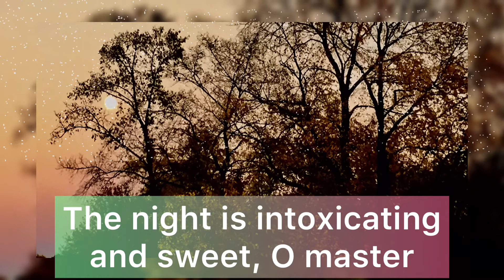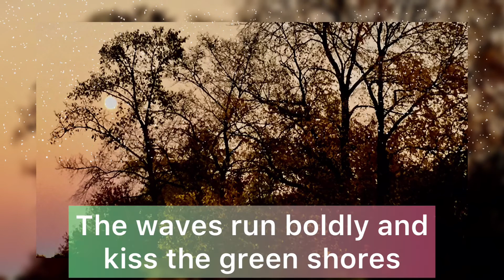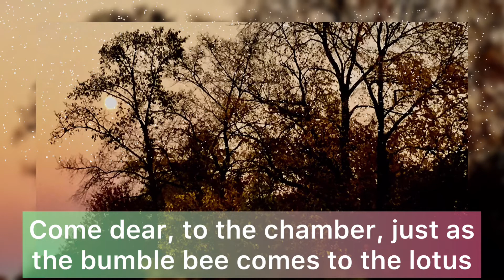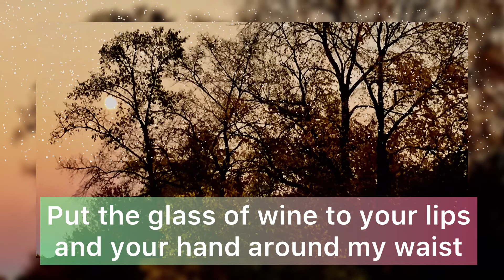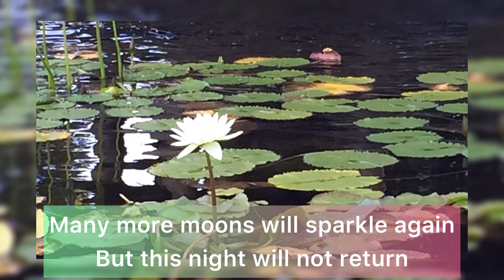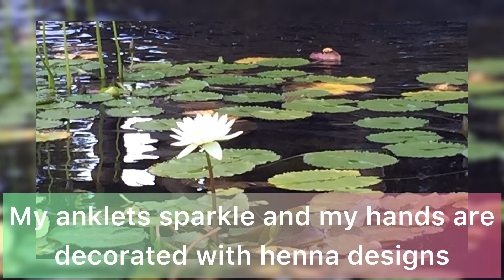Dhund Madhumati Raat and Aaj Milan Ki Raat - Keechakvadh I Sentimental Melodies by Prana Ashish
This is a double presentation of two very rare songs (Raga Bhoop), from the Marathi and Hindi versions of the same movie, with the same tune and the same singer and music composer,  but two different lyricists who matched the meaning and melody perfectly. This maybe the only song in Indian cinema where this may have been achieved so beautifully and perfectly and I bow to all the greats who made this possible for our enjoyment. HINDI SONG STARTS AT 3:50.
I have provided English translation of both the Marathi and Hindi lyrics for your pleasure.
Movie : Keechakvadh (1959 )
Lyrics : G. D. Madgulkar (Dhund Madhumati Raat Re) and Pandit Bharat Vyas (Aaj Milan Ki Raat Hai)
Original Singer : Lata Mangeshkar
Vocals and Photography by Prana Ashish.